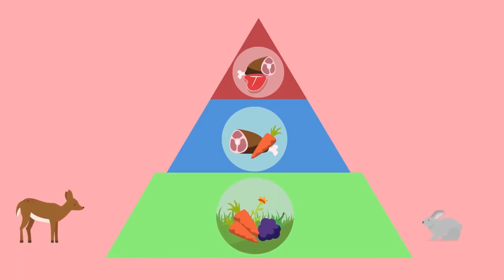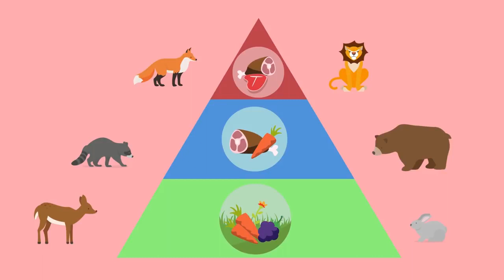पारितंत्र या पारिस्थितिकी तंत्र की संरचना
पारितंत्र (ecosystem) या पारिस्थितिक तंत्र (ecological system) एक प्राकृतिक इकाई है जिसमें एक क्षेत्र विशेष के सभी जीवधारी, अर्थात् पौधे, जानवर और अणुजीव शामिल हैं जो कि अपने अजैव पर्यावरण के साथ अंतर्क्रिया करके एक सम्पूर्ण जैविक इकाई बनाते हैं। इस प्रकार पारितंत्र अन्योन्याश्रित अवयवों की एक इकाई है जो एक ही आवास को बांटते हैं। पारितंत्र आमतौर अनेक खाद्य जाल बनाते हैं जो पारिस्थितिकी तंत्र के भीतर इन जीवों के अन्योन्याश्रय और ऊर्जा के प्रवाह को दिखाते हैं।